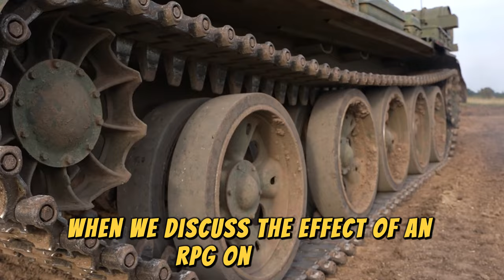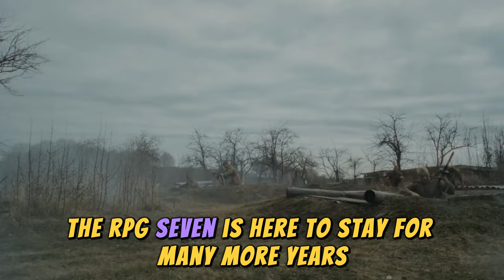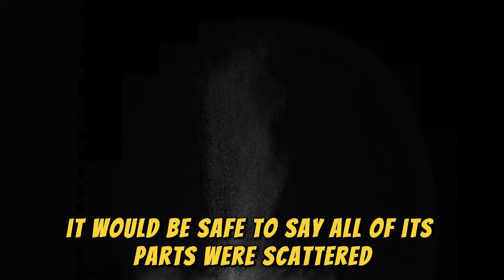Just How Deadly is an RPG-7? (2024) KEEP WATCHING!!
Uncover the real extent of the destructive power of the RPG-7 in this gripping video. Delve into the details of just how deadly this iconic weapon can be and gain a deeper understanding of its impact. This analysis will leave you in awe of the sheer devastation this weapon is capable of causing. Watch now to learn more about the lethal potential of the RPG-7.